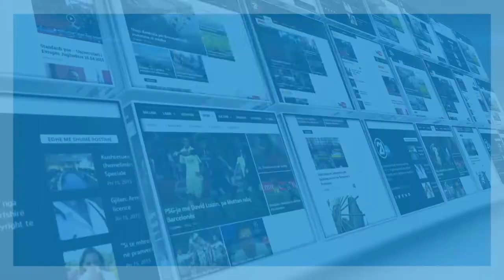A do te vazhdoje perndjekja politike ne Qeverine Hoti